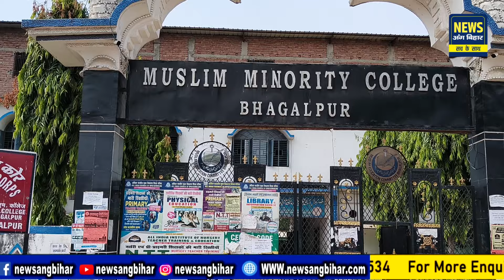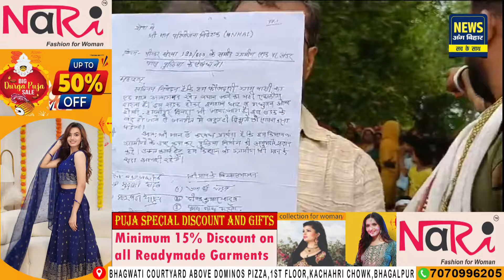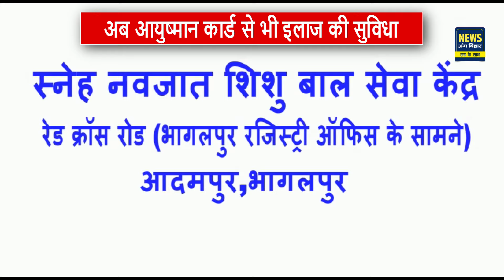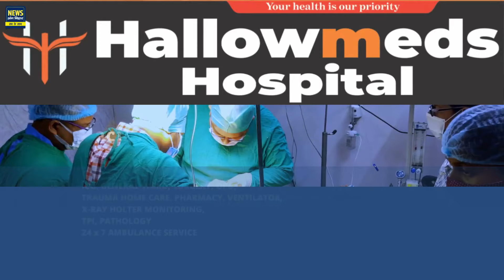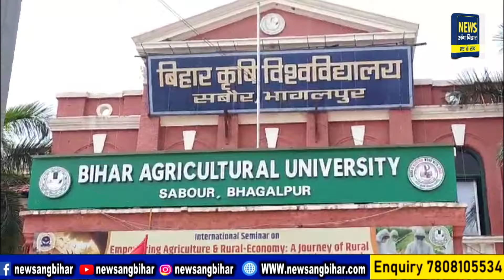NEWS ANG BIHAR - जिले की खबरें 14/06/2024